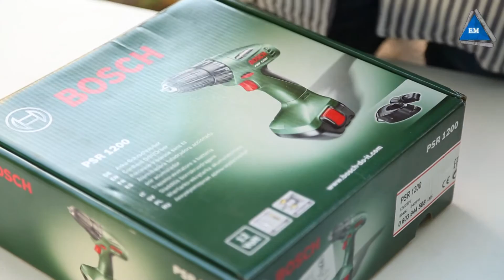Шуруповерт bosch psr 1200 - РАСПАКОВКА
Шуруповерт bosch psr 1200 - купить в Компания Электромотор Киев. Контактный телефон 5000888. Гарантия 1 год. Звоните, всегда можем немного уступить